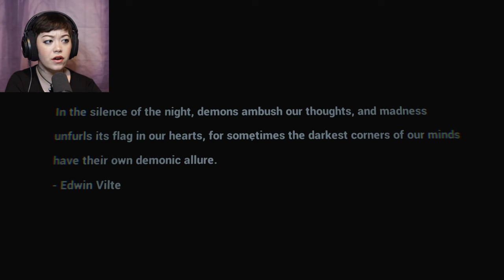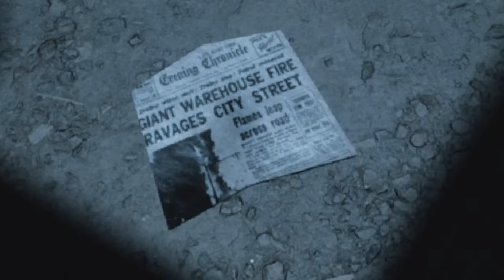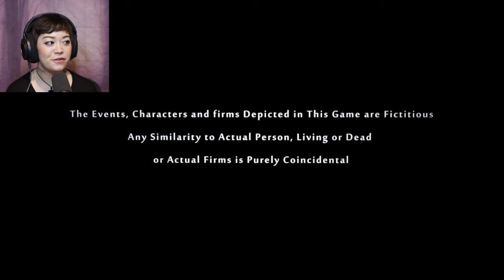NEW JOB AT WHISPERING WINDS | Graveyard Shift - Full Game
Guarding the graveyard shift is often considered one of the most terrifying jobs globally, but night guarding at Whispering Winds Cemetery surpasses any other cemetery in horror! Being Night Security in this place will turn into a nightmare for you that you may never forget.
 DEV: Darkphobia Games

You play as a character named Gary, who must go to Whispering Winds Cemetery for his first workday and guard it from 5 PM to 8 AM the next day.

Initially, everything seems calm, but shortly after, conditions change, and gradually, the cemetery becomes a hell for Gary. Through surveillance cameras, Gary notices strange things, initially thinking they're only visible in the camera feed. However, as he walks among the graves, he realizes he must endure the most terrifying night of his life!

In creating this game, we aimed to focus on a sense of responsibility and genuine fear, rather than designing vague and tedious puzzles in the gameplay. We used realistic graphics and 3D sound to enhance the fear-inducing experience for the player.